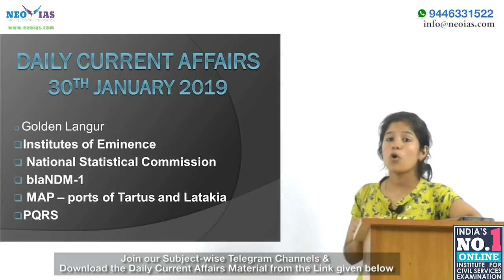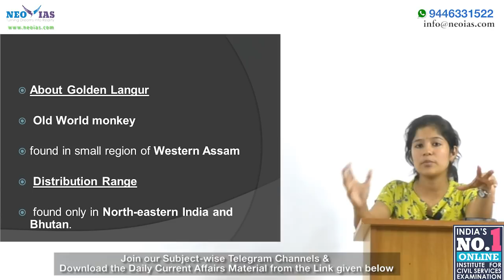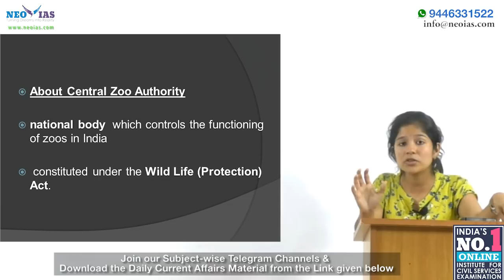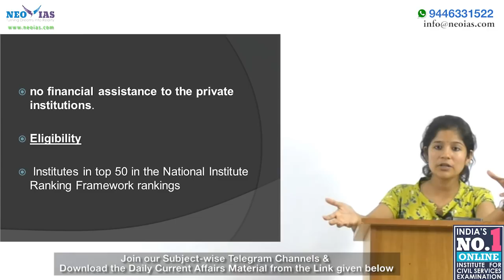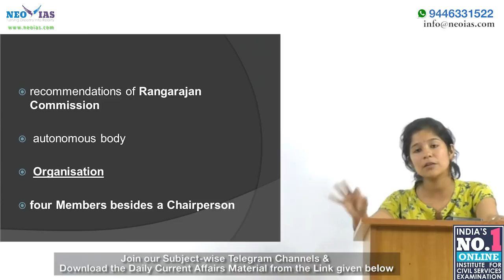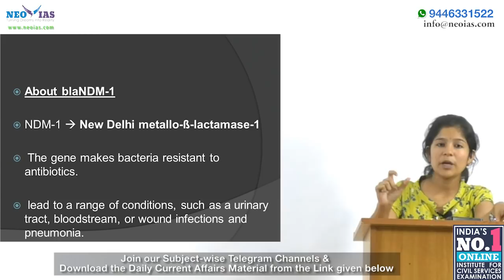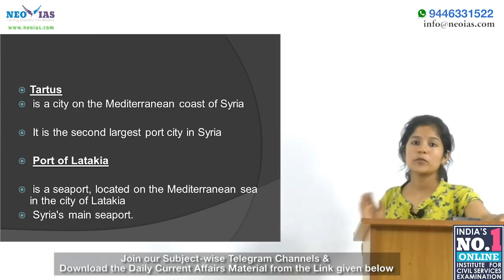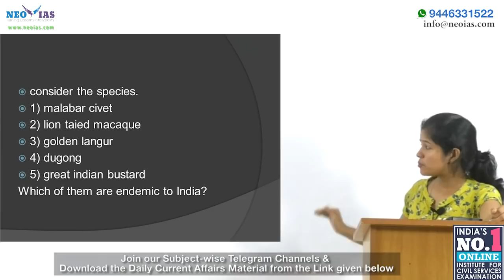DAILY CURRENT AFFAIRS | 30th JANUARY 2019 | UPSC CSE PRELIMS 2019 | EKAM IAS